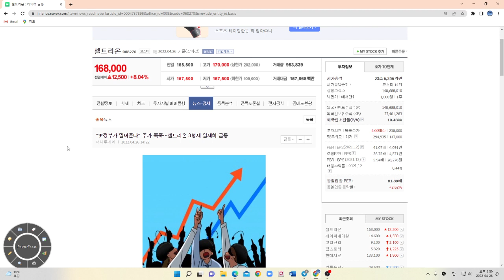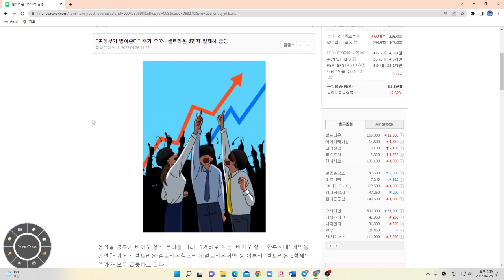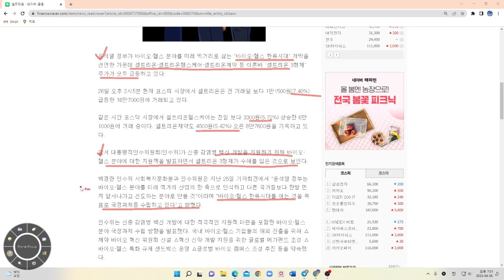셀트리온 3형제가 새로운 정부 정책때문에 올랐다고?